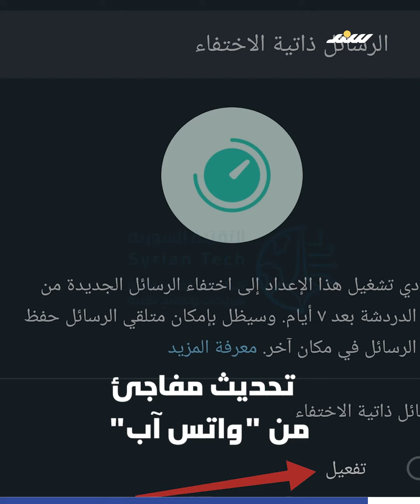الموجز الإخباري 10 4 2022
خطيبُ المسجدِ الأقصى عكرمة صبري، يقولُ إن دائرةَ "الأوقافِ الإسلامية" بمدينةِ القدسِ تجاوبت مع رفضِ سلطاتِ الاحتلالِ الإسرائيلي إقامةَ الاعتكافِ بالمسجدِ الأقصى المباركِ في العشريةِ الثانيةِ من شهرِ رمضانَ الكريم، وحصرَهُ على العشرِ الأواخر.
والعديد من الأخبار عبر موجز وكالة سند للأنباء